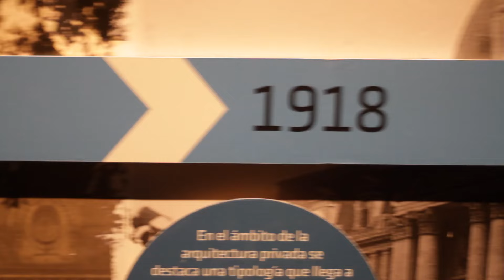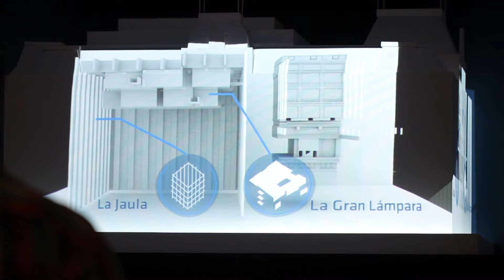Una obra y dos modelos | Arquitectura e historia del Centro Cultural Kirchner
Los curadores de la muestra describen la transformación del antiguo Palacio de Correos en el actual Centro Cultural Kirchner.